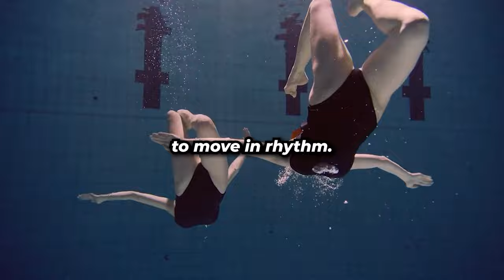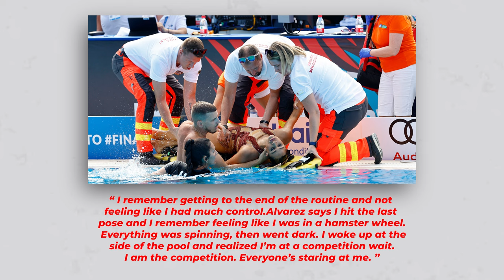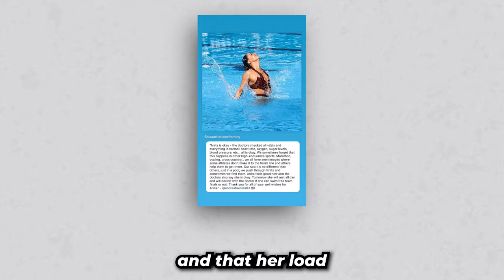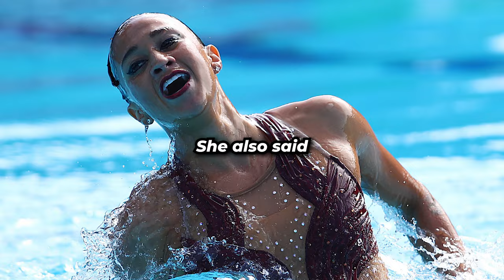She SANK to the BOTTOM | Anita Alvarez rescue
Anita Alvarez is an accomplished synchronized swimmer who has represented the United States on the international stage.Born in December 2, 1996, in Kenmore, New York, Alvarez began her synchronized / artistic swimming career at a young age. She quickly rose through the ranks, demonstrating exceptional talent and dedication to the sport.

Alvarez made her mark in synchronized swimming through her elegant routines, precise movements, and remarkable athleticism. She has competed in numerous national and international competitions, including the FINA World Championships and the Pan American Games.

One of Alvarez's career highlights came when she teamed up with Mariya Koroleva to compete in the duet event at the 2016 Summer Olympics in Rio de Janeiro, Brazil. The duo delivered captivating performances, showcasing their synchronized swimming skills on the world stage.

Throughout her career, Alvarez has been admired for her grace, strength, and technical proficiency in the pool. Her dedication to the sport has earned her recognition as one of the top synchronized swimmers in the United States and a role model for aspiring athletes.

Off the pool deck, Alvarez has been involved in efforts to promote synchronized swimming and inspire the next generation of athletes. She continues to be an ambassador for the sport, sharing her passion and expertise with others while pursuing excellence in her own career.